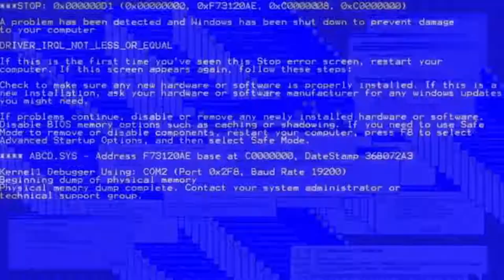UNLOCKING THE "RAI K-84" WONDER WEAPON EASTER EGG ON FIREBASE Z (COLD WAR ZOMBIES DLC EASTER EGG)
GETTING THE RAI K-84 WONDER WEAPON IN FIREBASE Z EASTER EGG ON THE NEW MAP FOR COLD WAR ZOMBIES

YO TODAY WE UNLOCK THE RAI K84 WONDER WEAPON EASTER EGG ON THE FIRST TRY ! THIS IS A NEW WEAPON INCLUDED CALL OF DUTY BLACK OPS COLD WAR NEW ZOMBIES MAP, FIREBASE Z

🤔 New Here? 🤔

✿ BLEUSEASON ✿

(ignore)
CALL OF DUTY BLACK OPS COLD WAR ZOMBIES FIREBASE Z
WONDER WEAPON
RAI K-84
EASTER EGG
HOW TO GET PARTS
HOW TO FIND
NEW DLC
ZOMBIES WONDER WEAPON
WONDER WEAPON RAI K84
RAY K
RAY RIFLE
MANGLER
ORDA RAY RIFLE
ORDA WONDER WEAPON
FIREBASE Z RAI K84